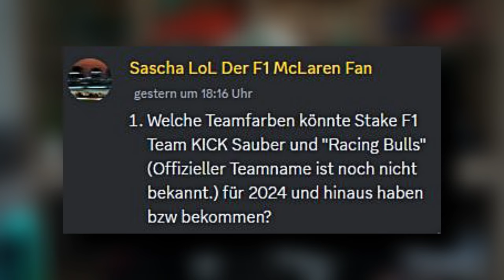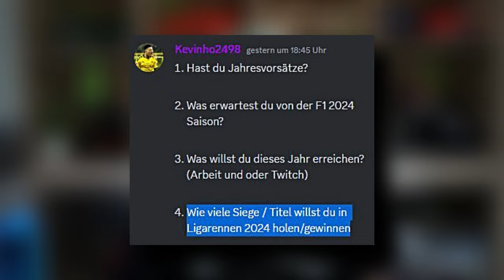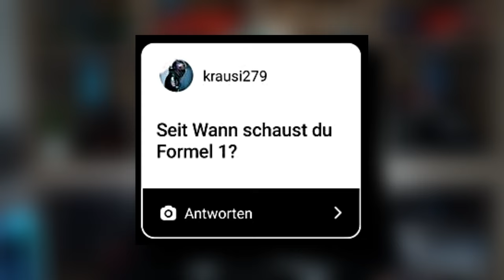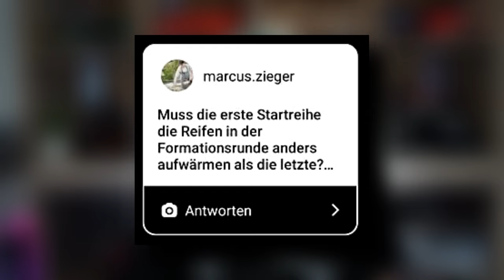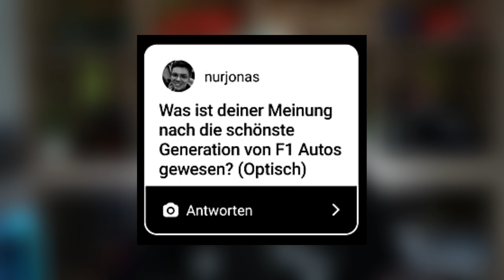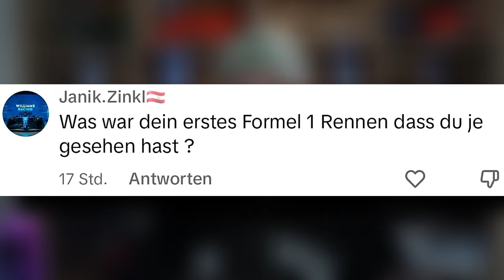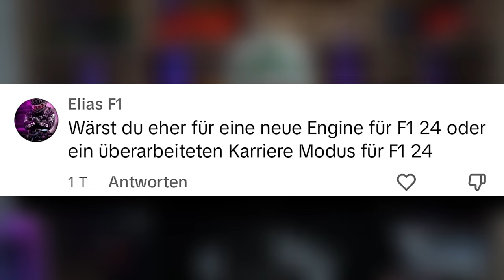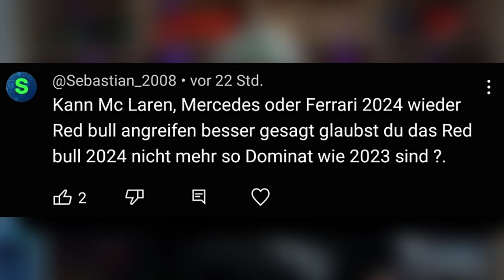Wird MERCEDES 2024 mit dem W15 2,5 SEKUNDEN SCHNELLER sein?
Nach langer Zeit beantworte ich mal einige Fragen. Bitte bedenkt, dass ich nicht auf alles eine Antwort habe oder auch mal etwas vergesse.